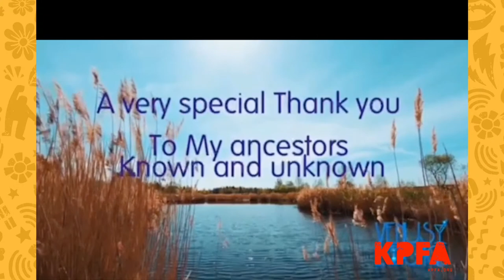The Venus Lounge - State of Emergency : Black Girls missing in Oakland Volume 4: Episode 1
The stats are astonishing!!  Why are so many black children missing in Oakland and across the nation ? Humanitarian, Nola Brantley, CEO of  Nola Brantley Speaks, the facts about why sexual exploitation of at risk children is a rapidly growing industry ranking top 3 next to guns and drugs.